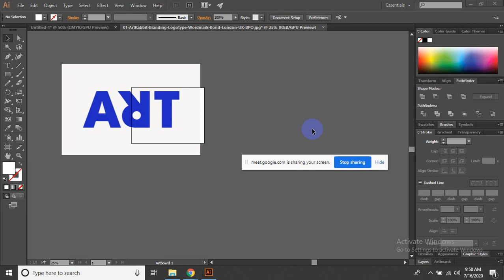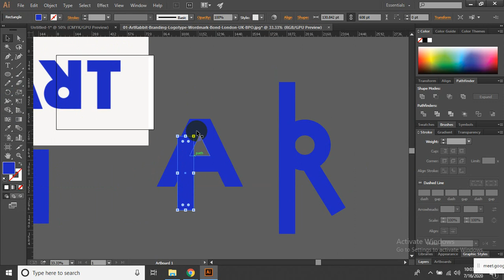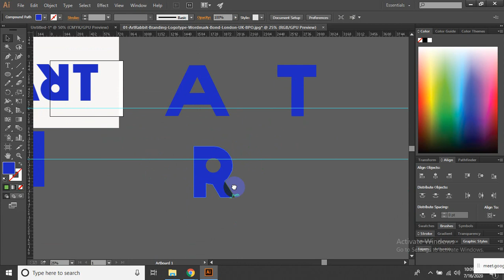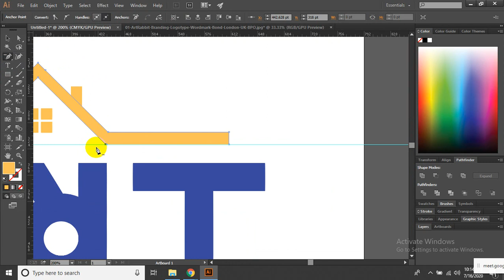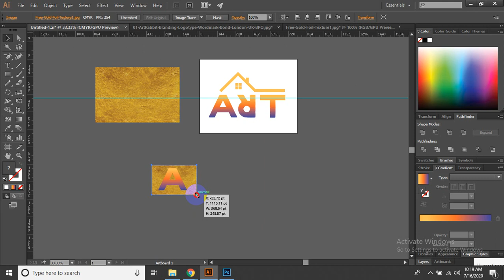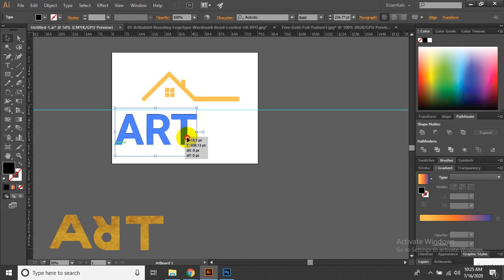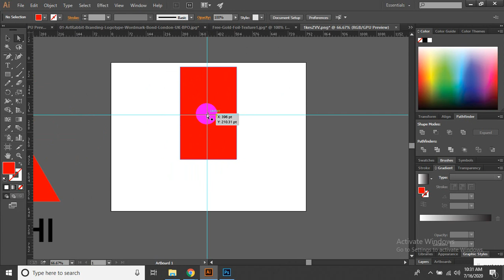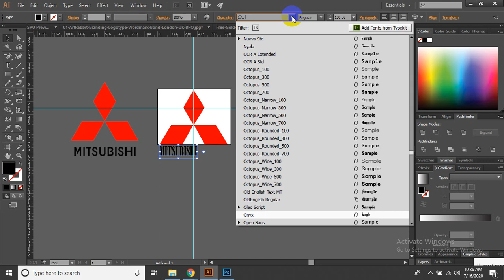How to Create Professional Logo design Illustrator CC 2020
Start With Your Story
Brainstorm Words That Describe Your Brand
Sketch Ideas Based on These Words
Test Your Top Sketches With Your Buyer Persona
Refine Your Chosen Sketch
Develop Your Logo's Layout on a Free Design Platform
Pick Versatile Color Options
Choose a Font
Ensure Scalability

How to create a logo using Photoshop?
How to make logo in photoshop cs6?
How to make logo in photoshop cc 2015?
How to make 3d logo in photoshop?
How to make 3d logo in photoshop cc?
How to make a brand logo in photoshop?
How to make a text logo in photoshop?
How to make a logo from photo in photoshop?
How to edit an existing logo in photoshop?
Create Any Types Logo By Image Tracing Sketch Graphics Design | Adobe illustrator in Bangla Tutorial
Make Your Face Logo Design | Picsart Editing Tutorial | How to make logo in Picsart
Make Your Face Logo Design | Picsart Editing Tutorial | How to make logo in Picsart Hi guys, I am Piyush, Welcome to our ...
Logo Design Master Class - Logo Design Bangla Tutorial
Illustrator Bangla Tutorial: Letter Logo Design Idea | লেটার দিয়ে লোগো ডিজাইন করবেন কিভাবে
Professional Logo Design | How to Make Logo On Android Phone
Logo Design in Photoshop cs6 or cc | How to create professional logo in photoshop cc
Searches related to how to logo design
3d logo design photoshop
logo design drawing
name logo photoshop
gaming logo illustrator